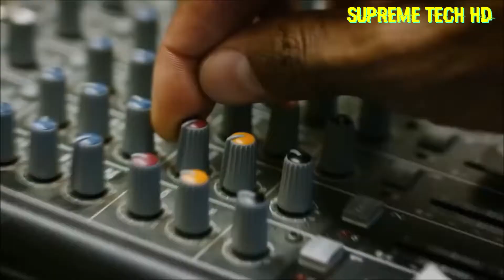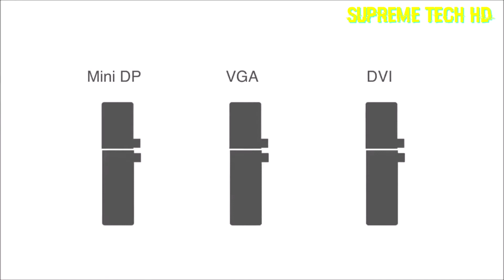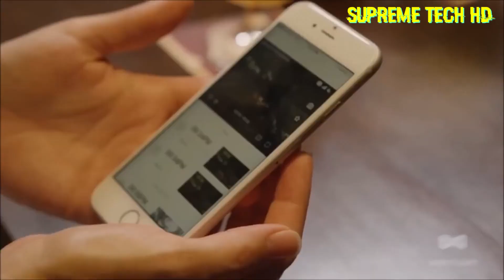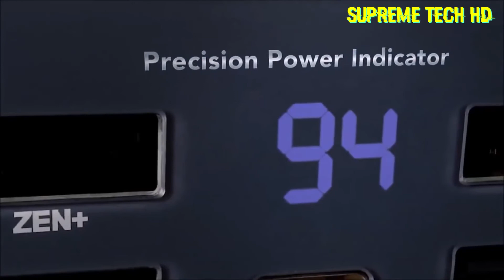12 Cool Inventions You Didn’t Know You Wanted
Have you ever wished an invention existed that could solve a tiny issue for you? There’s a chance it’s been done already.
watch this new video and find out.
What are your thoughts on these items? Which of these do you want for yourself or someone you know? Is there another cool invention that you know about?

Credits And Links
ECLIPSE CHARGER
Biaggi 2-in-1
CRAFTSMAN MACH
ALPAKA Air Sling
The Grillbot
Tite Reach
Waylens Secure360
OmniHub -
X6
Copyright and Ownership
and we will remove it within 24 hours, thank you.